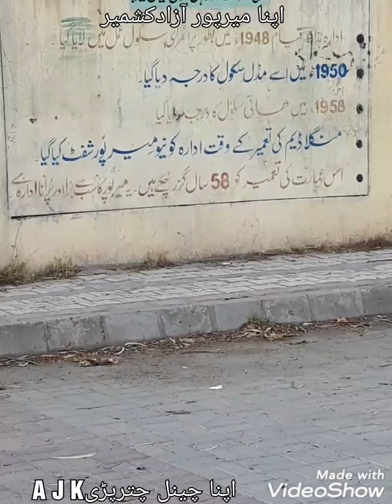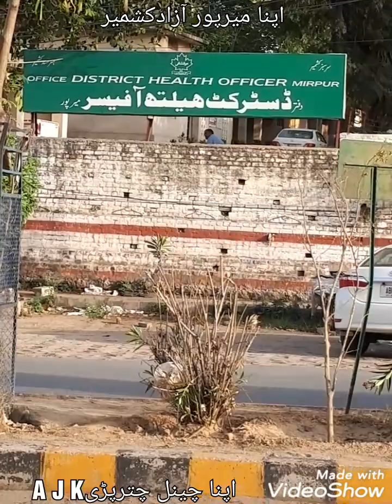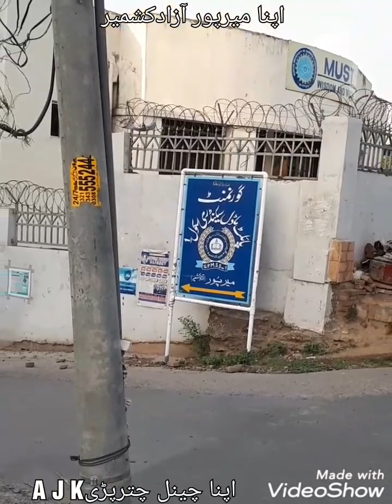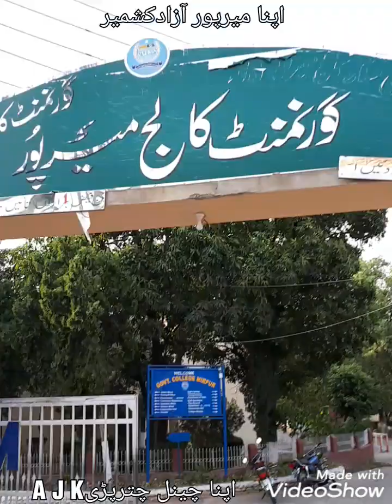اپنا میرپور شہر